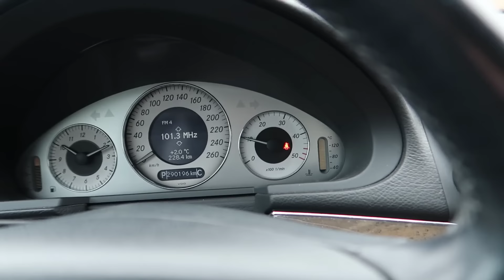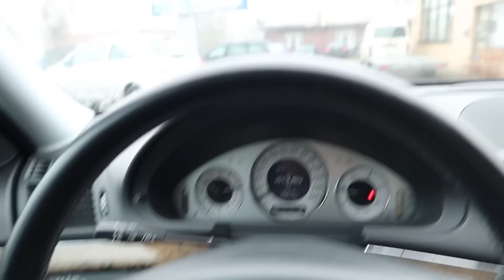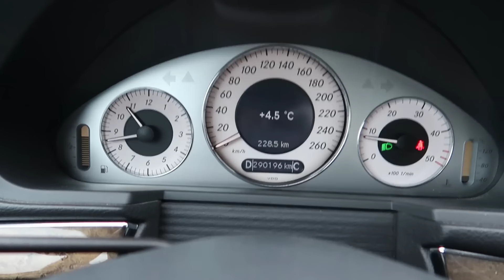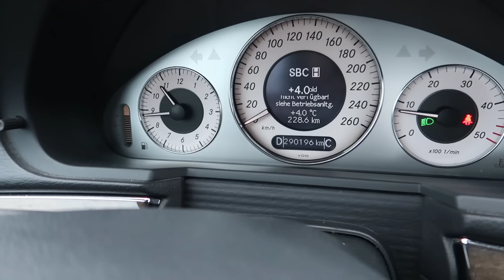Es wird nicht besser...-Erster Reparaturversuch...//Mercedes W211 E 220 CDI//-Simon Automobile-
ACHTUNG!   Hier geht es zu unserem Online Kurs "Der sicherste Weg Zum Gebrauchtwagen"

In diesem Video möchte ich auf die Schwachstellen eingehen die bei Gebrauchtwagen höherer Laufleistung und älteren Baujahres auftreten können.

Ich möchte die Vor und Nachteile aufzählen.
Den Privatkunden über die Vorteile beim Gebrauchtwagenkauf bei Händlern aufklären.